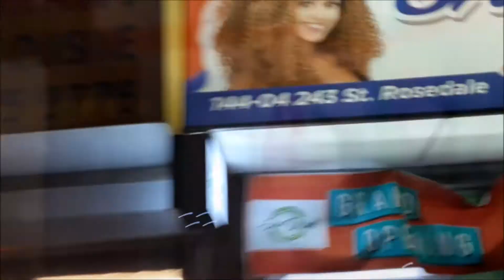BlackBusinessSpotlight Sip N Drink NY